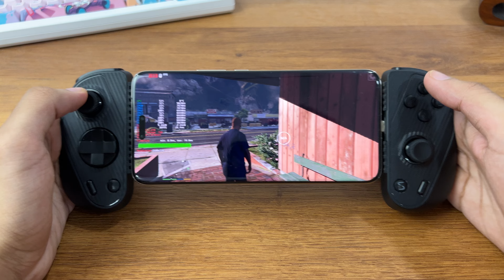GTA V on Android (Snapdragon 8 Gen 3) Gaming Test!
Device - Honor Magic 6 Pro